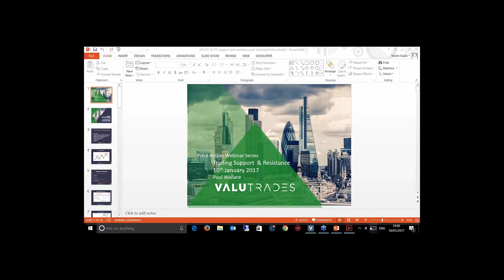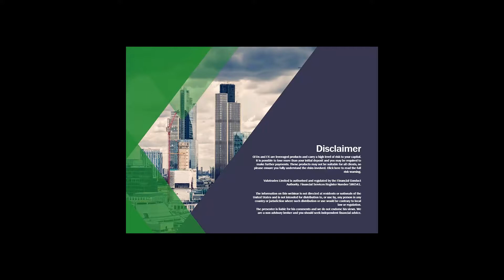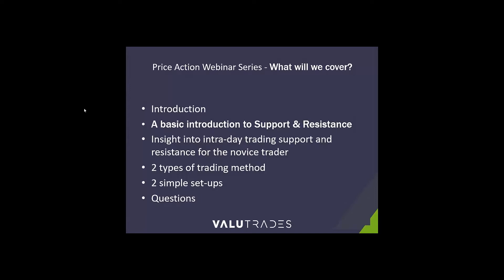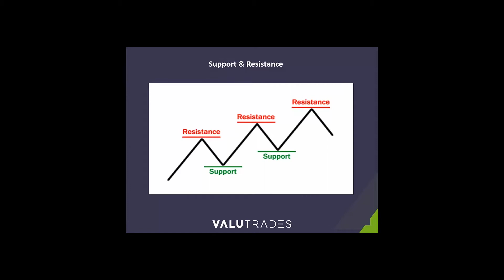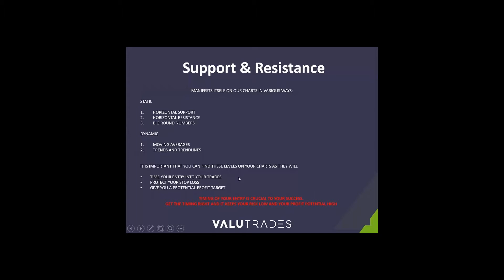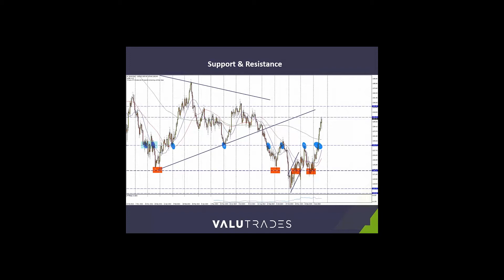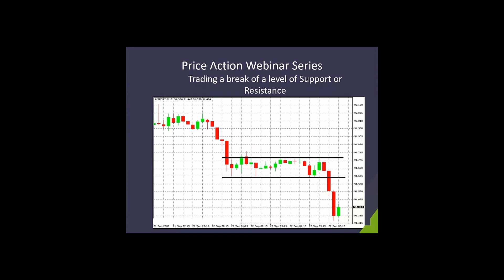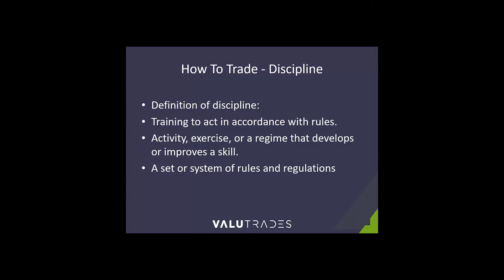Trading Support & Resistance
A basic introduction to Support & Resistance.